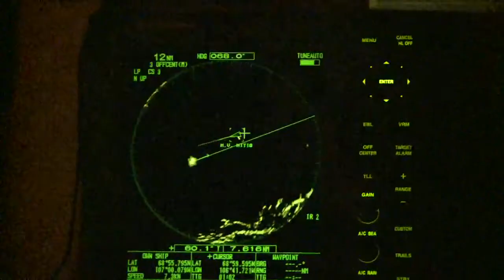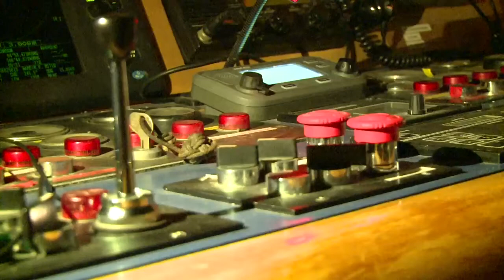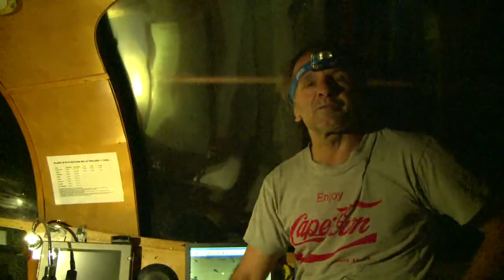Quart de nuit sur Tara - Expédition Tara Oceans Polar Circle - 25 sept 2013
En route vers le détroit de Bellot, pendant le quart de nuit, François Aurat (officier de pont) et Vincent Hilaire (correspondant d'expédition), échangent en français avec un navire canadien allant en sens inverse vers Tuktoyaktuk, Canada.